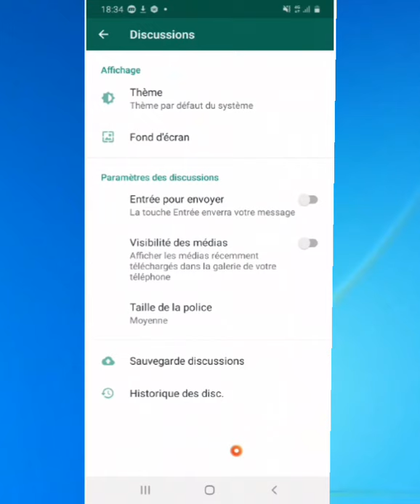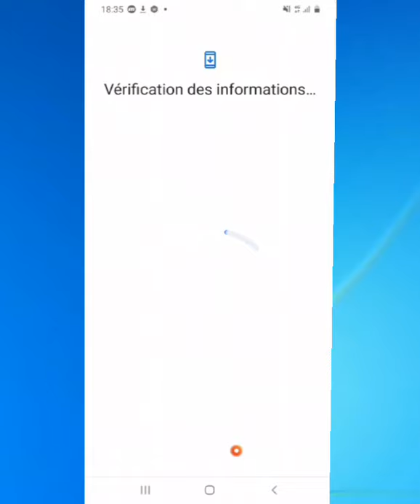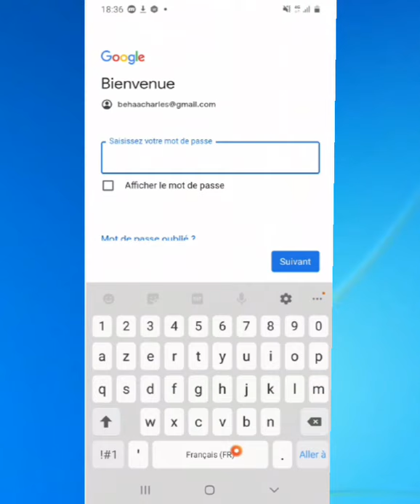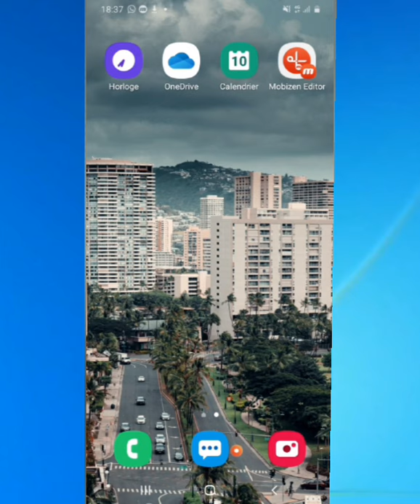🌉Recevoir tous les messages de votre partenaire à distance 🙏🙏🙏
mèsi zanmim yo pou sipò nou paske nou toujou la pou mwen , pa bliye abòne ou menm ki nouvel sou chanel la pouw ka toujou rete konekte avèk nou e patajel pou nou .